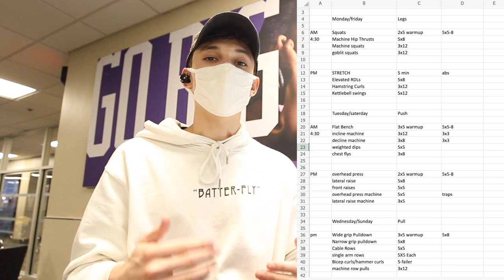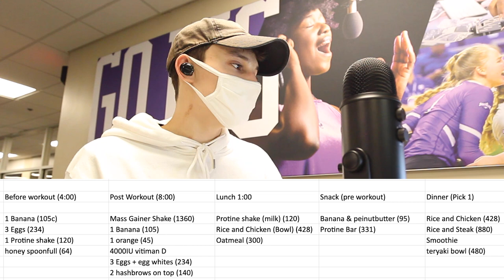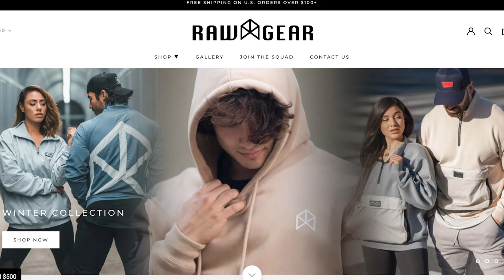Q&A and Full Workout Schedule (what supplements am I on?)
On my way back from Arkansas with my girlfriend I had some time in the airport where i decided to film a Q&A for you all. I'm sorry the camera quality isn't great, i'm not using my usual camera to film this.